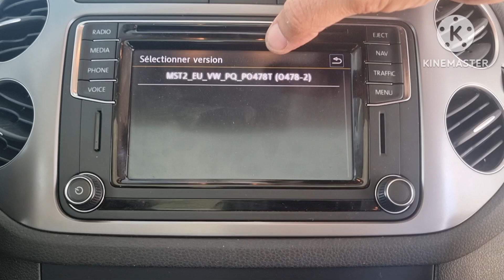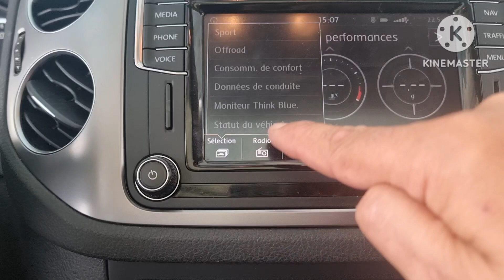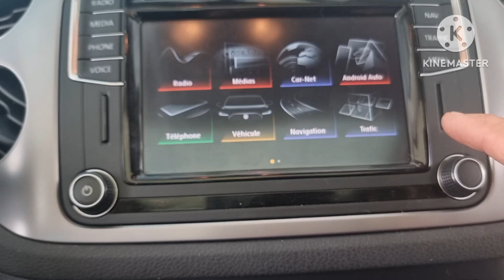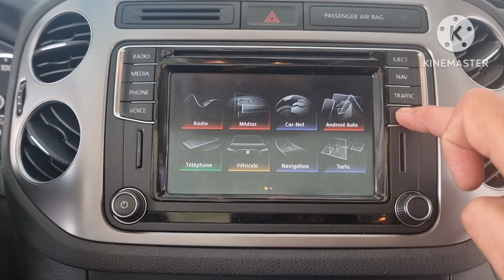VW Tiguan2016 Activé V4 ️️Converti FW a 478 Carplay Android Auto ThèmeAlpine MenuCar GPS☎️0661482268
VW Tiguan Fin 2016 Dédouanie

✅️️ Converti Firmware De 245 To 478
✅️ App Connect Carplay Android Auto Mirrorlink
✅️ Thème Alpine Multicooleur et Menu Car
✅️ Moniteur Sport & Offroad
✅️ Commande Vocale
✅️ GPS Maroc Carte 2025
✅️ Coding & Logos Stations

Auto-Coding Maroc
Salmiya Casablanca